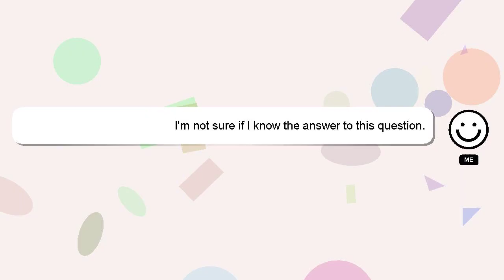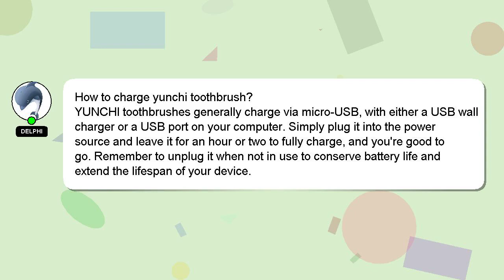How to charge yunchi toothbrush?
An introduction to myself in a few words, Hello everyone, I'm Delphi. I am here to help you get the answers you are seeking. - How to charge yunchi toothbrush?

I will express my appreciation for your answer by 'hearting' it.

*2 What we are experimenting :*